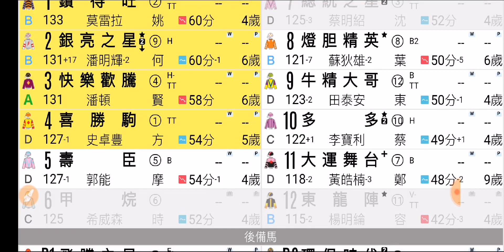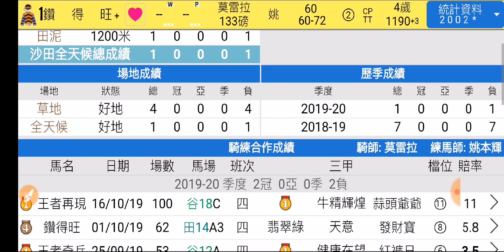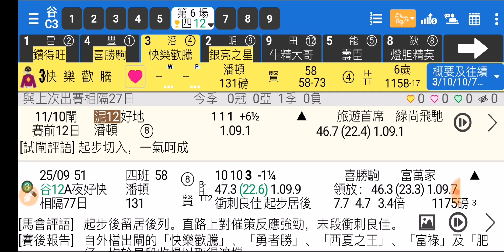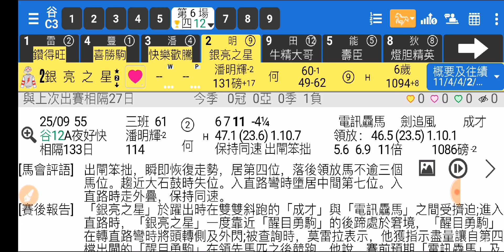賽馬精選 第6場 鑽得旺 轉場殺敵 「波仔」2019-10-23